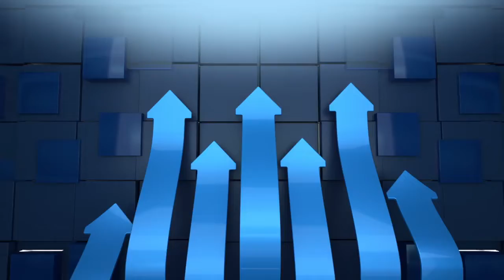রাজনীতিতে হঠাৎ সক্রিয় ১৪ দল | পর্ব-৮১ | Bola Na Bola | 14-Party | Nagorik TV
নাগরিক টিভির নিয়মিত আয়োজন 'বলা না বলার' আজকের আলোচনার বিষয়- রাজনীতিতে হঠাৎ সক্রিয় ১৪ দল...

আজকের অতিথি...

শিরিন আখতার
সংসদ সদস্য ও সাধারণ সম্পাদক, জাসদ

শেখ মামুনুর রশীদ
বিশেষ প্রতিনিধি, দৈনিক যুগান্তর

সঞ্চালনায় : রাজু হামিদ